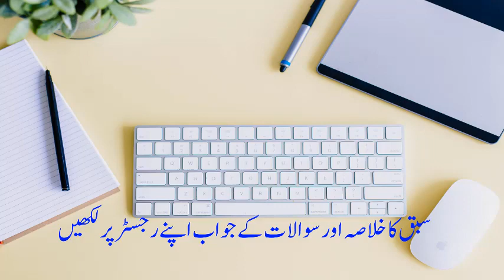المرقات سبق 91 مغالطات صوریۃ کا چھٹۃ سبق/ Al mirqat Lesson 91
"- المرقاة في المنطق کے اسباق
- عربی زبان میں ابتدائی طلبہ کے لئے مختصر مگر جامع کتاب
 - مقاصد منطق کی مثالوں سے وضاحت کی گئی ہے
- انداز روایتی مگر سہل اختیار کیا گیا ہے
- تقسیم اقسام میں وجہ حصر کا خصوصی طور پر اہتمام کیا گیا ہے
- اس کتاب میں علم کے معانی اور مغالطات صوریہ پر تفصیلا گفتگو کی گئی ہے."